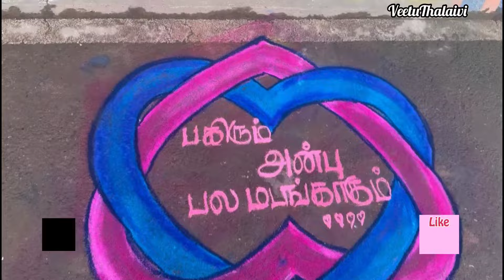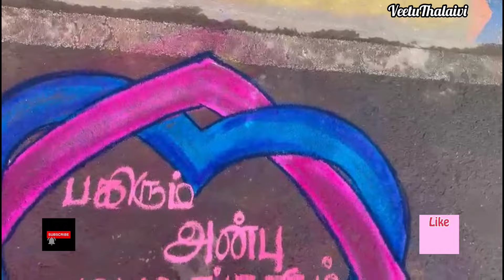Valentine's day கு இப்படி கோலம் போட்டா கலக்கலா இருக்கும்.